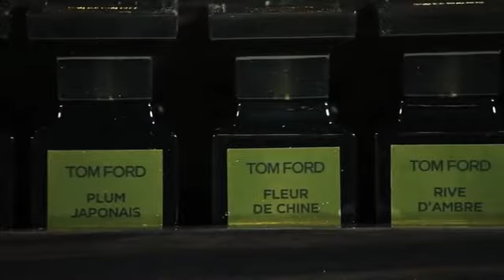إليكِ اختياري لأجمل مستحضرات التجميل الخاصة بالأعياد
في العيد قد تحتاجين إلى إطلالة خاصة ومميزة اختارت خبيرة التجميل زويا صقر 4 مجموعات من المكياج أولها مارك جيكوبز التي تطلق أولى مجموعاتها لمنطقة الشرق الأوسط، وتوم فورد، ومجموعة أخرى ل جيرلان وديور في موسم الأعياد أعلنت بفخر مجموعة مارك جايكوب عن إطلاق أول مستحضرات تجميل لها و سوف تكون حصريا في مول الإمارات بديي والتشكيلة رائعة من ماسكارا والكثير من مستحضرات التجميل الرائعة جدا . و تتحدث عن عطور توم فورد الأربعة المميزة جدا مستحضرات مسستوحاه من الجمال الرفيع والأحاسيس الغامضة والترف الفاخر وكل عطر يحكي قصته الرائعة ذات التاثير الغني بالشرق من التوابل الغنية والزهور الإستوائية وديور هذا العام اطلق مجموعته الجديدة للكريسماس واختارت مجموعة رائعة جدا مميزة و انيقة وأخركوليكشن من جيرلان لموسم الاعياد و توضح لنا في الفيديو المستحضرات المميزة فيها و تختارها لكم لموسم الأعياد ..شاهدوا الفيديو لتعرفوا أكثر على مستحضرات التجميل المميزة جدا